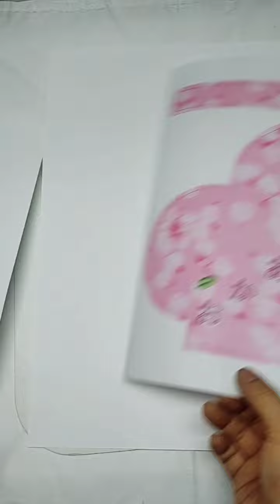【ギリでも間に合う！】母の日につくるポップアップメッセージ！作り方！、動画タイムラプス６分バージョン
baseにほんのガチ！ショップにてPDFデーター販売中（ダウンロードデータ）